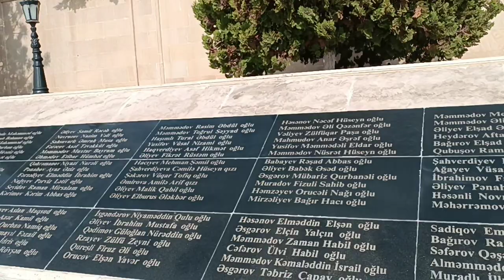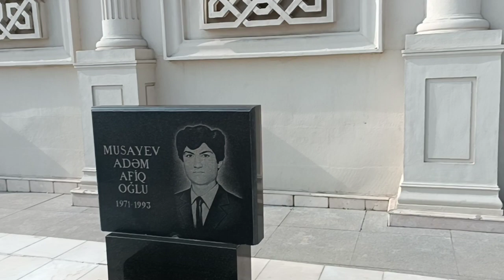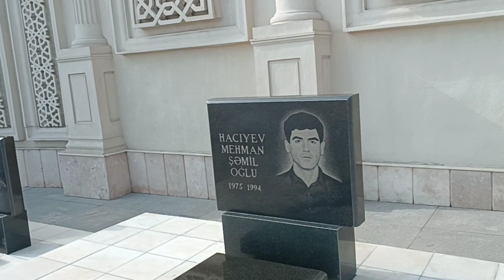Naxçıvan Şəhidlər Xiyabanı